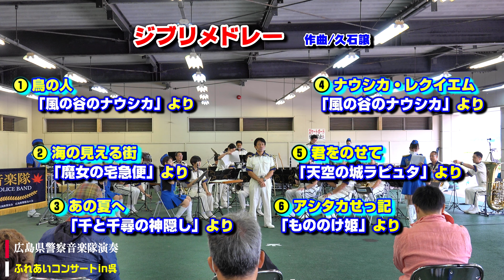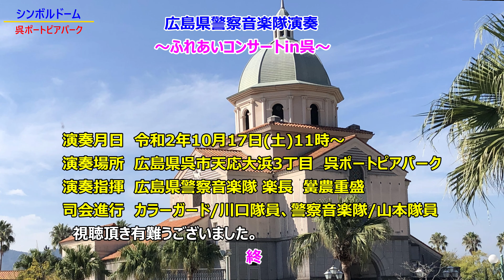ふれあいコンサートin呉「後編」/広島県警察音楽隊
1.演奏日時　令和2年10月17日(土) 11時～
2.演奏場所　広島県呉市天応西3丁目「呉ポートピアパーク」
3.イベント名
　ふれあいコンサートin呉「後編」
4.演奏指揮
　広島県警察音楽隊楽長/黌農重盛
5.司会進行
　カラーガード/川口隊員
　警察音楽隊/山本隊員
6. 曲名等
00:00 ⑴司会者説明
01:12 ⑵フライデー・ナイト・ファンタジー
　「FDR AX-700」でトランペット奏者の中尾隊員を捉えています。オート撮影ですが、自動で背景をボカしてくれており、撮影者の意図通りで大変満足しています。
⑶ジブリメドレー
 05:28 ❶鳥の人「風の谷のナウシカ」より
 07:00 ❷海の見える街「魔女の宅急便」より
　　　(作詞/吉元由美、作曲/久石譲)
 08:26 ❸あの夏へ「千と千尋の神隠し」より
　　　(作詞/覚和歌子、作曲/久石譲)
 10:55 ❹ナウシカ・レクイエム
    　　「風の谷のナウシカ」より
 11:32 ❺君をのせて「天空の城ラピュタ」より
 　　　(作詞/宮崎駿、作曲/久石譲)
 13:24 ❻アシタカせっ記(「もののけ姫」より)
　狭い室内での演奏となったため、各楽器の特徴がよく分かります。ユーフォニアム、ホルン、チューバ、ヴィブラフォンなどが柔らかな音を発しており、曲の雰囲気にマッチしています。また、後方右サイドに配置したiPhone8「4K/30fps」がカラーガード・原田隊員の迫力あるティンパニーや坂本隊員のシンバルを的確に捉えてくれており、編集する際、大変助かりました。
(4)カラーガーズ・パトロール 14:42
7.コメント
⑴フライデー・ナイト・ファンタジー
　前回の「地域安全ミニコンサートin二葉の里」で初めて演奏されましたが、トランペットソロを担当した中尾隊員にとっては、少々不満な初演となったのではと察しました。今回再チャレンジとなりましたが、私が聴いた限りでは最高の出来栄えでした。演奏を終えた直後の彼女の表情からもそう読み取れました。川口隊員が最初に「県警のキムタク」と紹介していましたが、そう言われて見ると「それらしく･･･見えないこともない」ですね。演奏中、金曜ロードショーの場面を思い出してもらうため、2か所に海と夕陽の映像を入れています。実際にテレビで流れていたシーンとは異なりますが、少しばかり雰囲気を感じて頂ければと思います。
⑵ジブリメドレー
　一部の曲のみに歌詞字幕を入れてみました。いつも無料歌詞検索サイト「歌詞マップ」を拝見させて頂いており、大変助かります。歌詞を入れる手順ですが、まず、歌詞マップに登載されている歌詞を見ながらWordに手入力したうえ、編集ソフトのタイトル・タイムライン上にコピペしています。メロディーと字幕のタイミングを一致させる必要があり、根気がいる大変な作業ですが、演奏はメロディー中心の、いわゆる「歌のない歌謡曲」状態であり、曲や歌詞をよく知っている方にとっては、不必要かも知れませんが、やはり歌詞があるとないとでは大違いです。これからもチャレンジしてみたいと思います。そして、この種のメドレーは、各曲が一つの曲のように編曲されているため、どの時点で次の曲に移行したのか、あえて分かり難くなっています。特に、❸「あの夏へ」と❹「ナウシカ・レクイエム」、そして特に分かり難くかったのが、❺「君をのせて」とフィナーレとなる❻「アシタカせっ記」でした。この部分については音楽隊でご指導を賜りました。大変有難うございました。そこまで拘る必要はないのでしょうが、視聴者の皆さんが分かりやすく、ストレスなく聞いていただくための最低条件だと、強い信念を持ちながら投稿させて頂いていますので、ご理解ください。